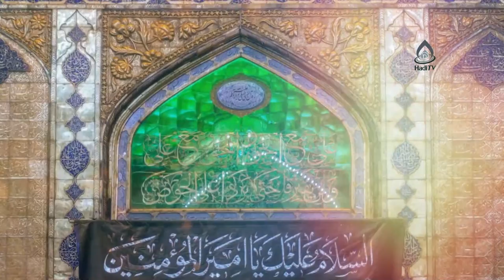منقبت خوانی ولادت امیرالمومنین حضرت علی(ع)